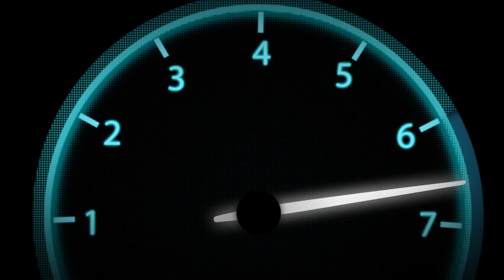ALLOMOTEUR.COM - 4 jantes + pneus ALFA ROMEO STELVIO 20 pouces